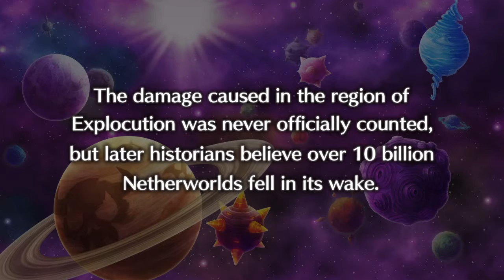Disgaea 5: Alliance of Vengeance epic bloodis battle part 2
DISGAEA 5: ALLIANCE OF VENGEANCE